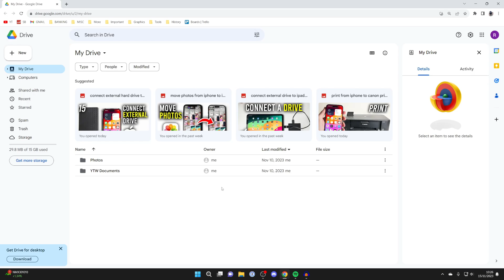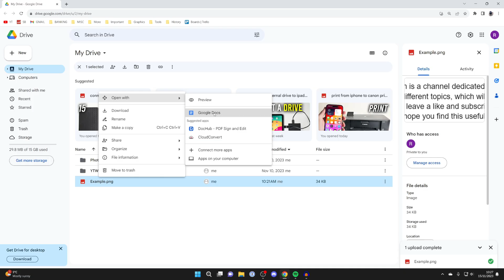How To Copy Text From Image - Full Guide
Learn how to copy text from image in this video.

GuideRealm